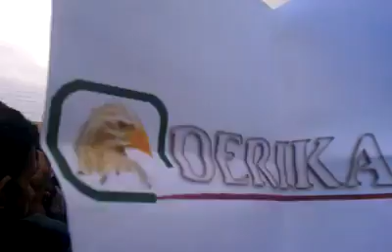12 11 Al Malkiyah Al Hasakah أوغاريت المالكية الحسكة , تحطيم تمثال القائد الخالد